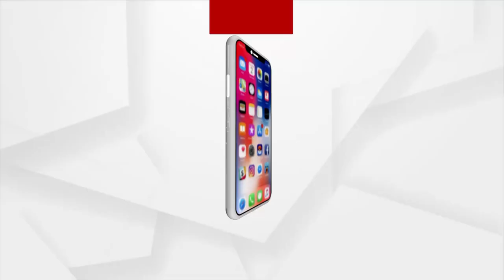Odisha Panchayat Election: Mood of Voters in Aulakuda panchayat, Mayurbhanj ahead of Panchayat polls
Panchayat Elections in Odisha is approaching. Watch the Moods of Voters in Aulakuda panchayat, Mayurbhanj ahead of three-tier Panchayat elections.